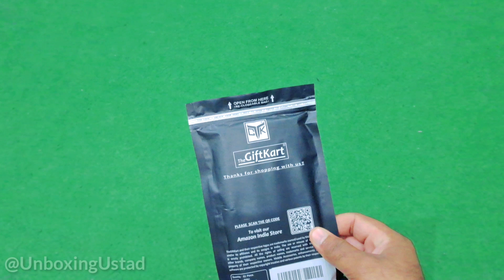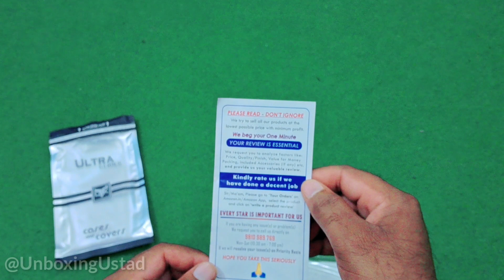TheGiftKart Shockproof Back Cover Case For Samsung Galaxy M34 5G/F34 5G Unboxing and Review in Hindi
Product details
Brand
TheGiftKart
Colour
Transparent
Form Factor
Bumper
Compatible Phone Models
Samsung Galaxy M34 5G, Samsung Galaxy F34 5G
Material
Silicone
Pattern
Solid
Ultra Clear Hi-Grade Soft Silicone Case Cover
360 Degree ShockProof Protection Design
Flaunt the Original Look of your Phone with this Ultra Clear Case
1. Wired Mic
2. DSLR Camera
3. Tripod Stand
4. Smartphone
5. Smart WATCH
6. GREEN Screen
7. Vlog Camera
8. Wireless Mic
9. Windows Laptop
10. McBook Pro
11. Ring Lights
12. Phone Gimble
13. Go Pro
14. Split AC
15. Window AC
16. AC Stabilizer
17. i MAC
18. DSLR Gimble
19. Lense 105 mm